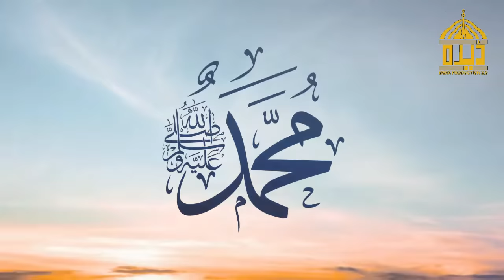Establishment Alp Arslan Season 1 Episode 9 in Urdu | Urdu Review | Dera Production 2.0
In this video we have Urdu Review The Establishment of Alp Arsalan Season 1 Episode 9. In today's review , We have Reviewed this Episode Completely for you.

I am only Reviewer Not Owner of Any Content which I used in.
1. This video has no negative impact on the original works (It would actually be positive for them)
2. I only used bits and pieces of videos to get the point across where necessary.